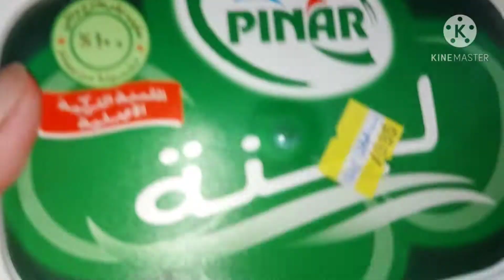How to cook Chicken Tandoori (arabic food)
Chiken Tandoori (arabic food)

Engridients:  3 chicken breast
                        1/2 butter, oil
                         Black seeds,mustard seeds
                         1pc darsin wood, 1 maggie cube
                         Almond,casio,raisins,curry leaves
                        Cumin powder & salt.
  Marination: 1pcs medium onion
                         Garlic & Ginger crushed
                         2pcs yogurt, 1tbsp vinegar
                         1tbsp lemon juice, 1tbsp tomato-
                          Paste,turmeric powder,cumin -
                         Powder, paprika powder,
                          Safron little & salt.
White sauce: 1pcs yogurt, 3tbsp labneh
                          1cloves garlic crushed
                           Lemon juice little,olive oil, black
                          Pepper,mint dry,chilli powder
Red Sauce: butter little, curry leaves, sauce for
                          Tandoori, 1/2 cup whipping
                          Cream.